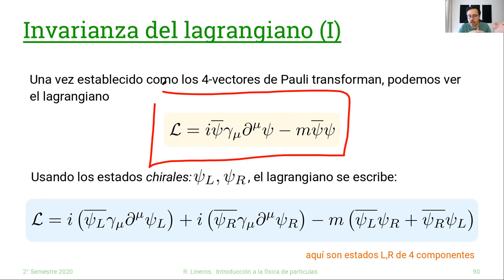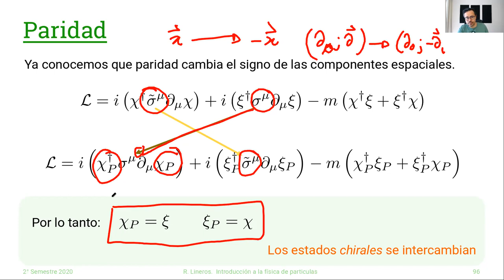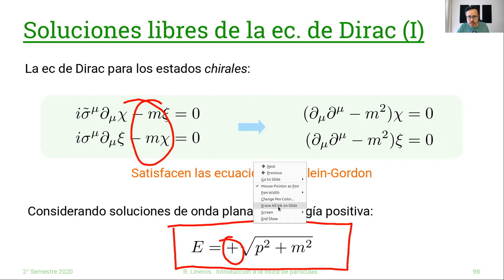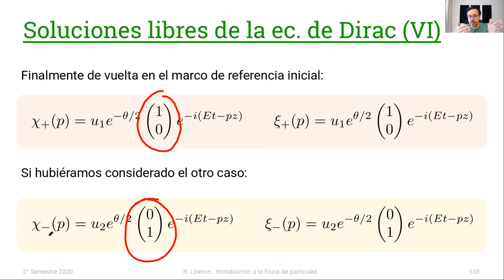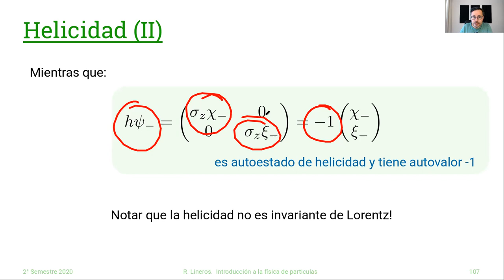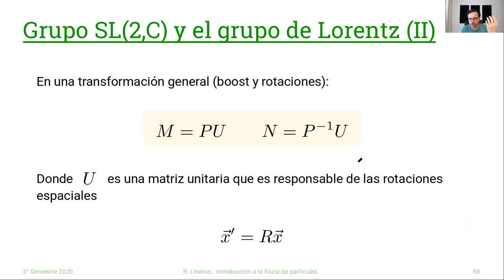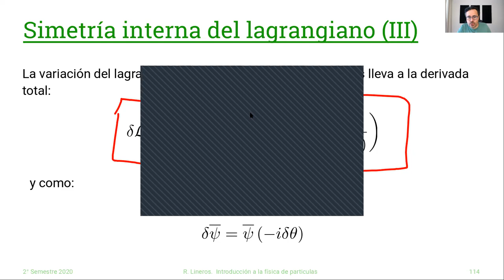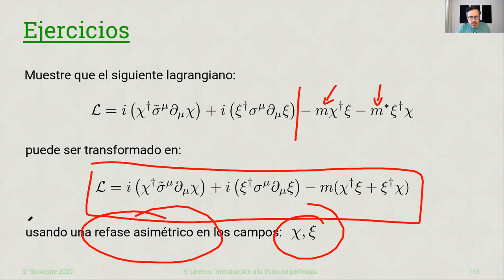DAFI-02255 Introducción a la Física de Partículas. 6/Noviembre #18